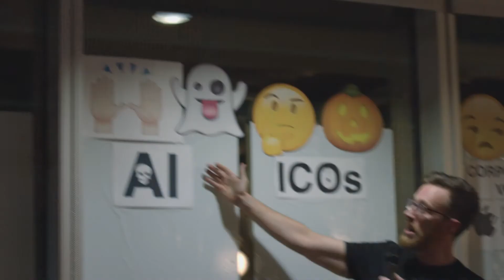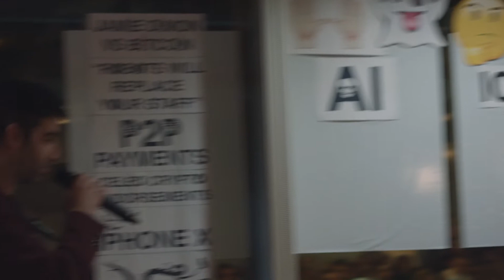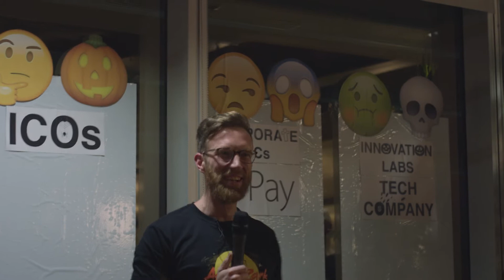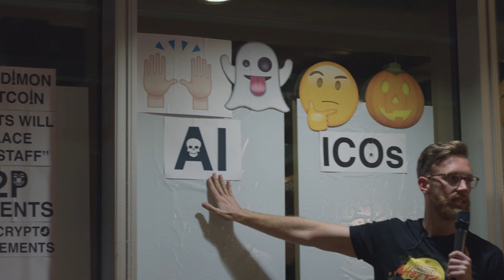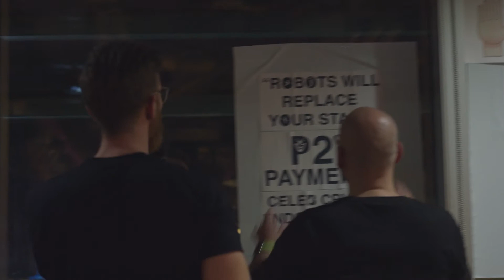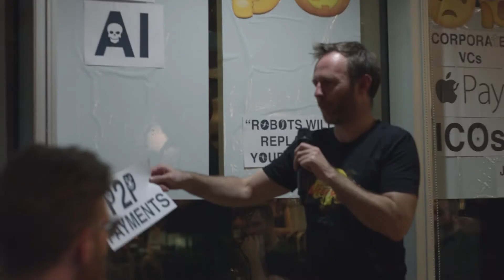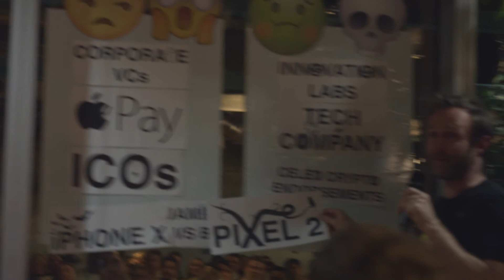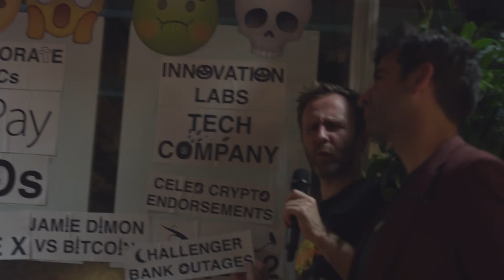Fintech Wall of Emoji II with Special Guest Jeremy Burge